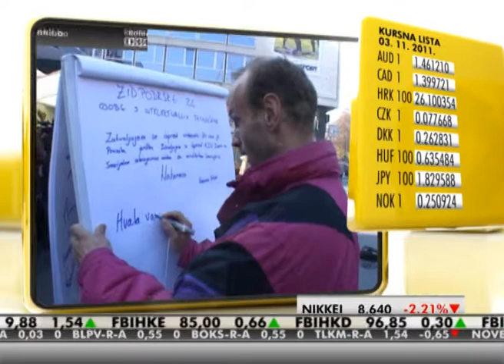Raiffeisen banka podržala aktivnosti SUMERO-a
Raiffeisen banka podržava projekte socijalne inkluzije